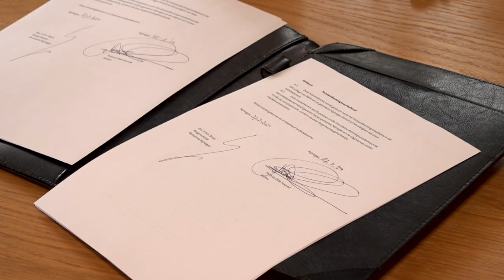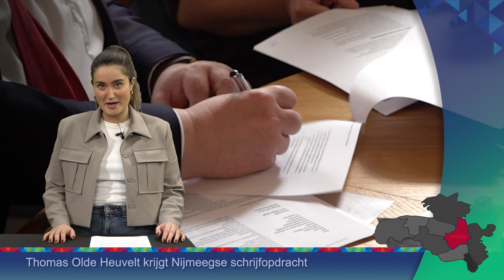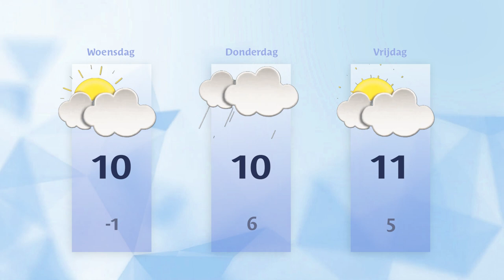Dinsdag 27 februari 2024 || RN7 REGIONIEUWS